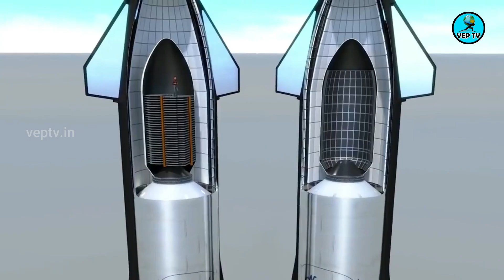செவ்வாய்க்கு கிளம்ப தயாரானது- STAR SHIP LAUNCH DATE|Universe Tamil|Space News Today|veptv